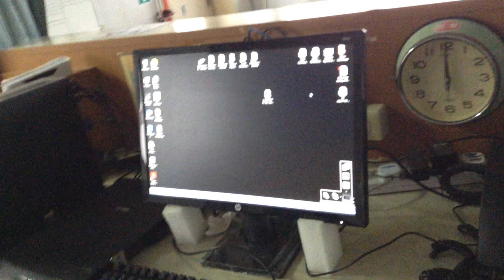Bulk carrier ship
Ship,akij,akij heritage,heritage